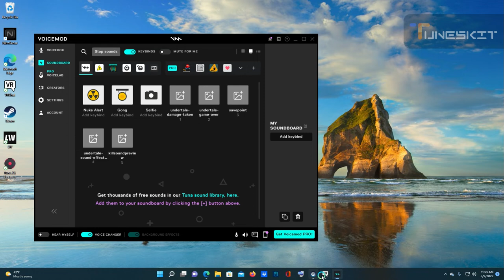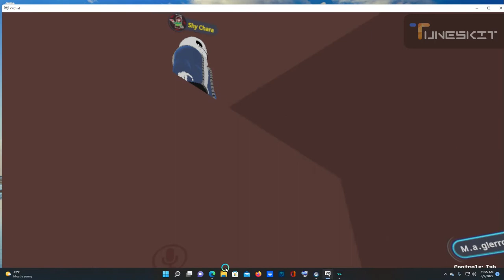Sans, Pick Up Your Sock! (1 of 4)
This is what happens when Papyrus has enough with Sans' shenanigans.
Undertale belongs to Toby Fox.